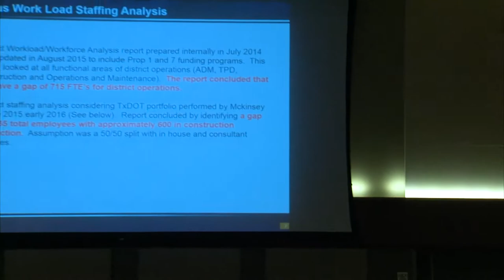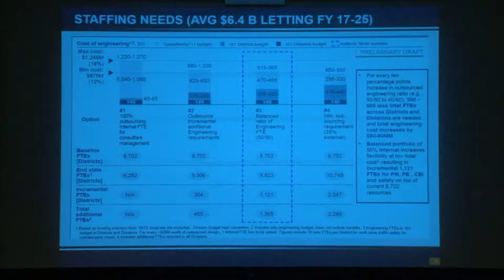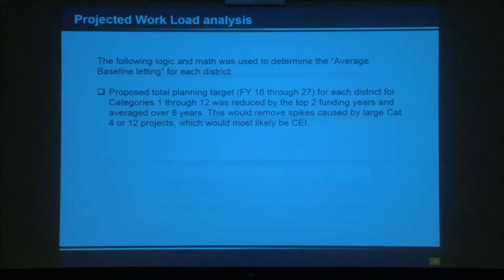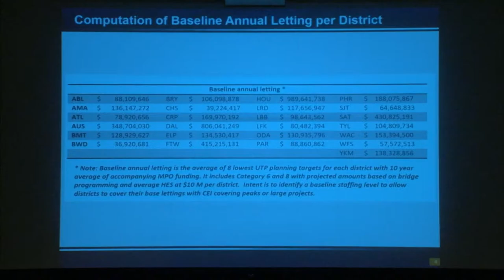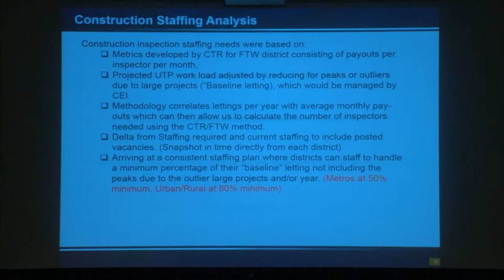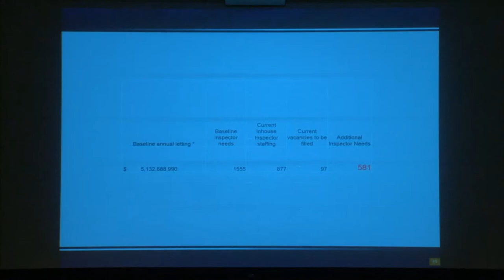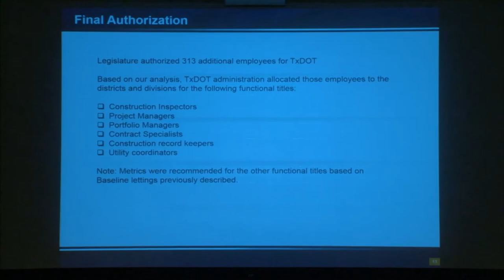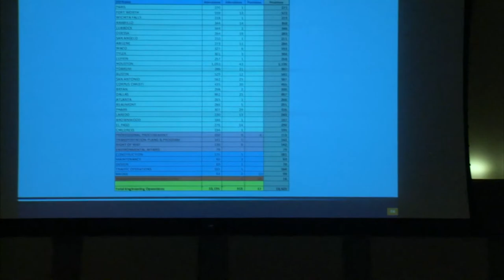CONSTRUCTION II - Mario Jorge, P.E.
2017 Transportation Short Course - Future Construction Resource Needs